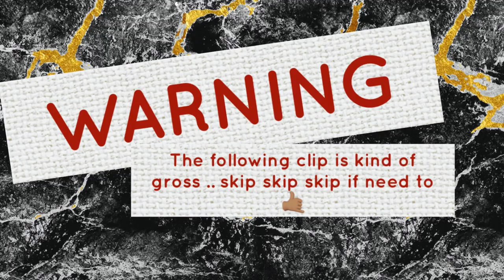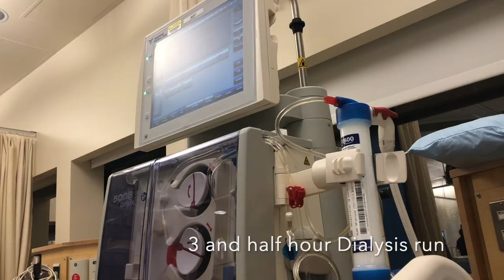PD dialysis Failing • Emotional • VLOG 🎥💊🩸💉 || Sayda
✿ Great way to start the new year huh?

I went to the hospital because i wasn't feeling very well, I knew my PD wasn't working all that well so they maxed me out on treatment for 3 months starting back in October and this was the end of that 3 months.

Hospitalized and back on Hemodialysis.
I just wanted to show you guys what i'm going through, i'm trying to stay positive, please know i'm okay just drained.

➳  SaydaBean

VSCO:

➳ linaaagomez